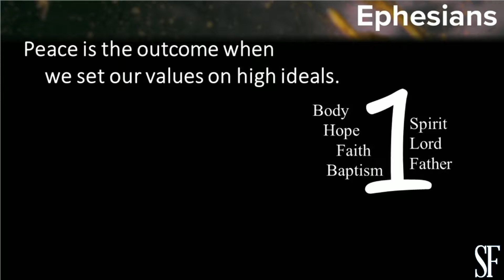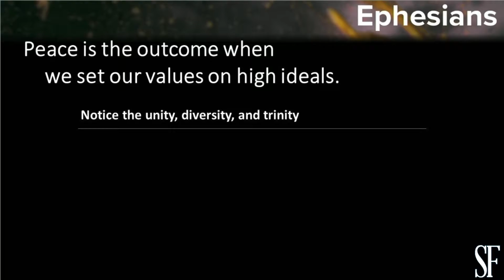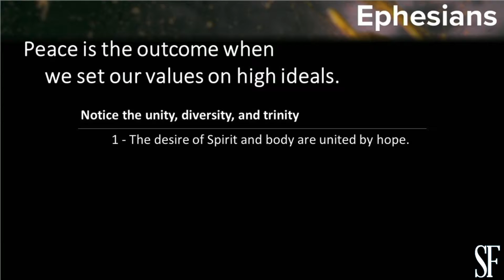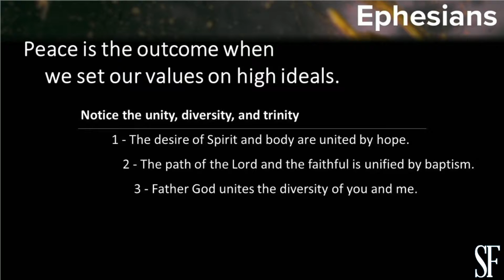Bound In Peace